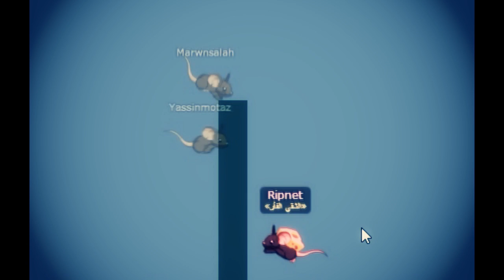Ayoub Returns Gameplay racing #1